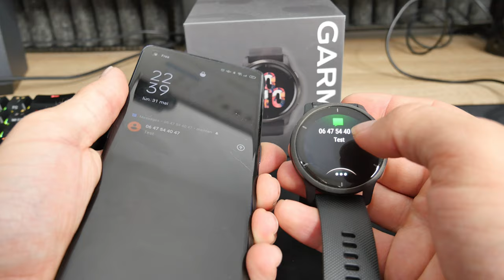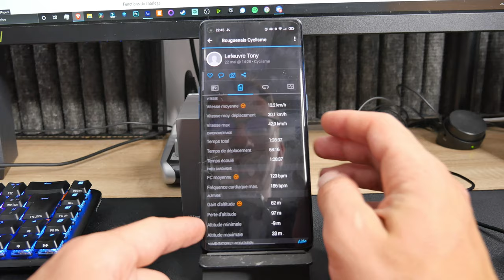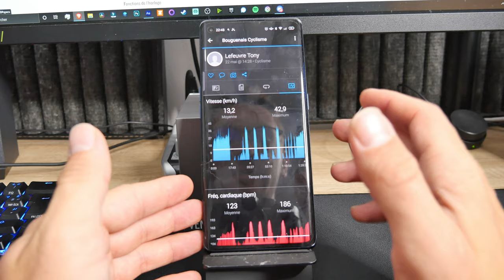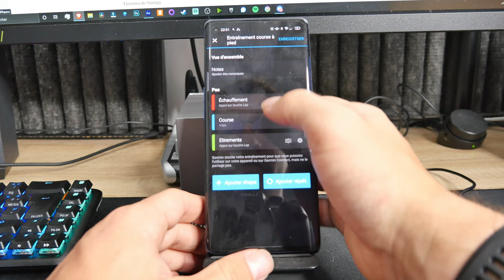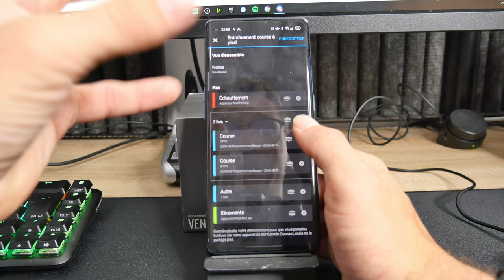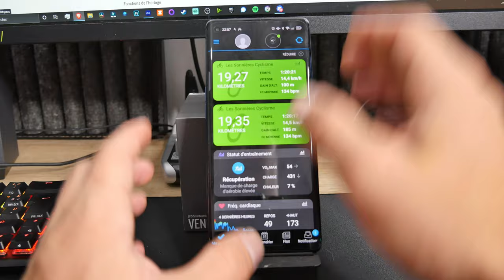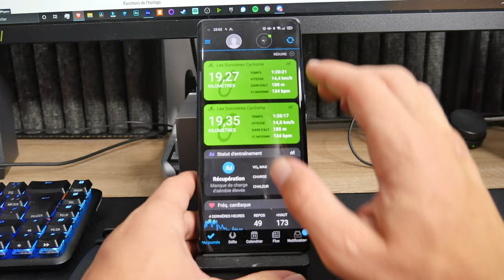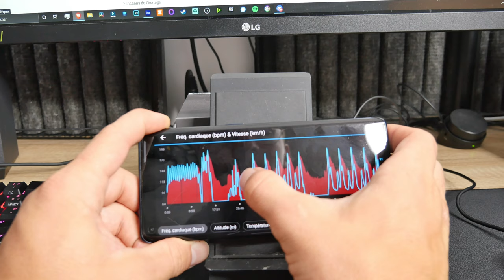Garmin Venu 2 : très bonne montre, mais pas pour tout le monde ! [Test]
Voici mon avis sur la Garmin Venu 2, une excellente montre mais qui ne s'adressera pas à tout le monde.

00:00 Intro
00:37 Design
01:44 Caractéristiques
04:04 Autonomie
04:29 Navigation
06:46 paramétrage de la montre et des profils sportifs
13:34 connectivité
15:06 Données Garmin Connect
19:08 Programmation entraînement
23:55 Précision GPS
26:20 Précision cardio optique
28:38 Conclusion